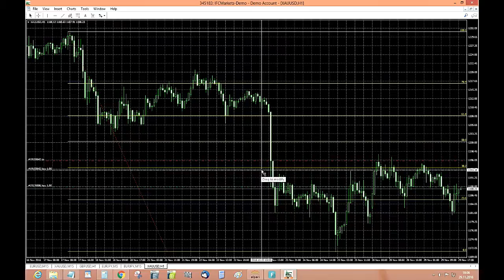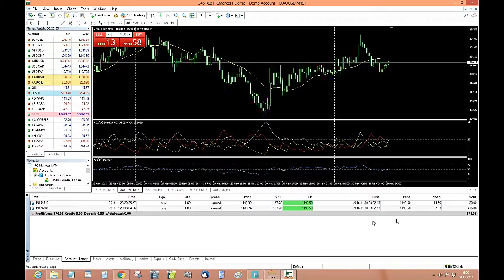Trading gold - Solving bad position